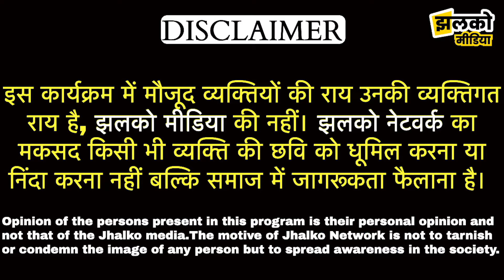लोकसभा चुनाव में जोधपुर का चुनावी माहौल देखें जनता किसका डंका बजाएंगी ~Jhalko News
Produced By: Jhalko Jodhpur
Edited By: Mukesh Bohara
Reported By: Aditya Ji
Cameraman :